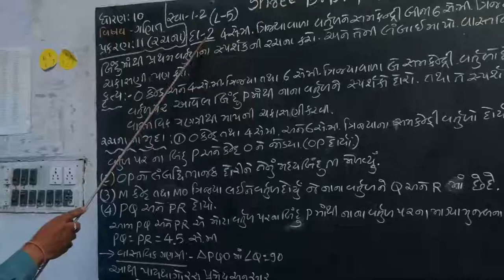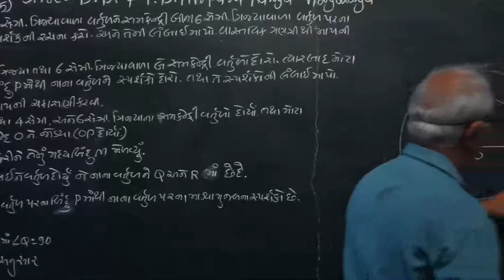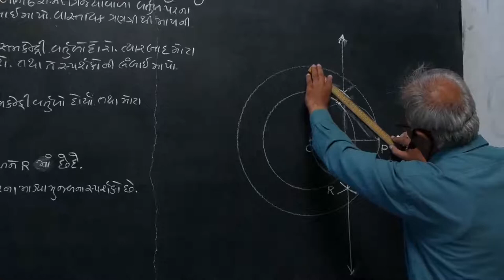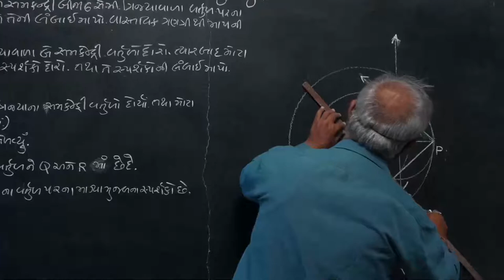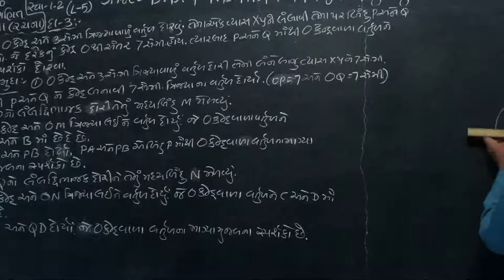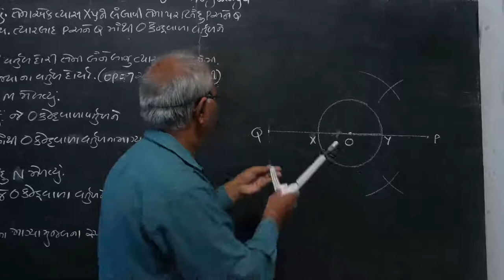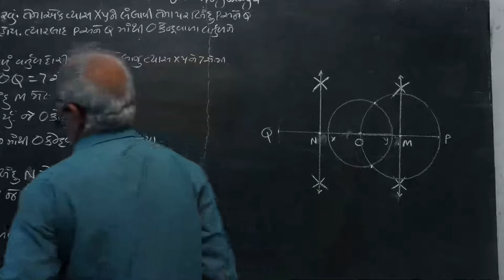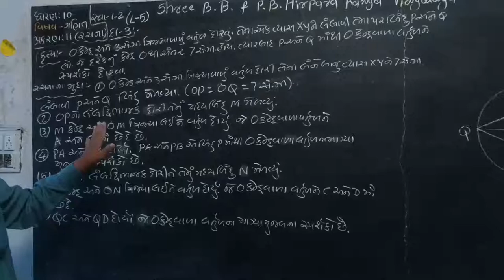Std 10||Maths||Ch11||Lec5|| D. R. Bhatt